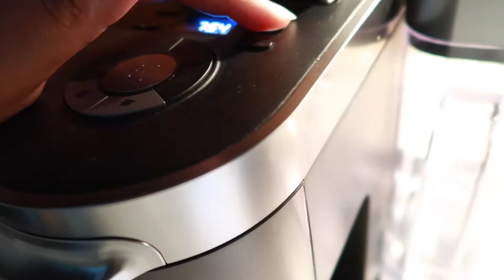SECOND MODERNA SHOT | TRAVEL DAY